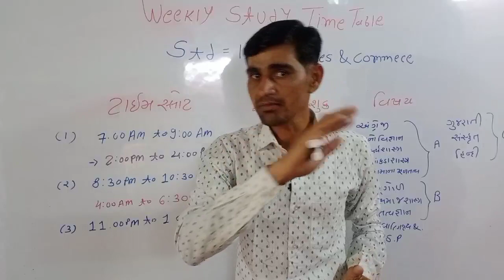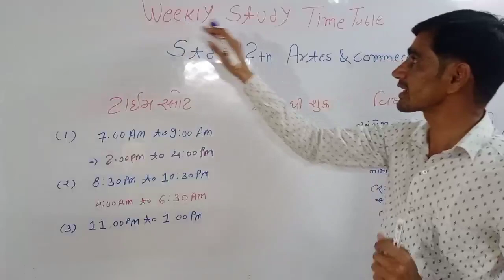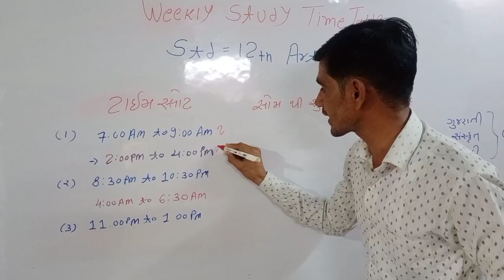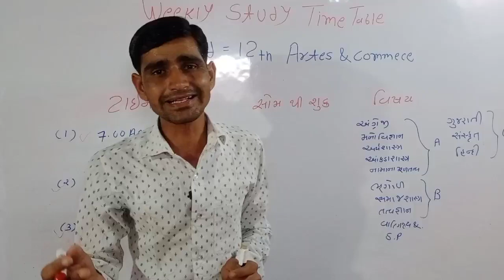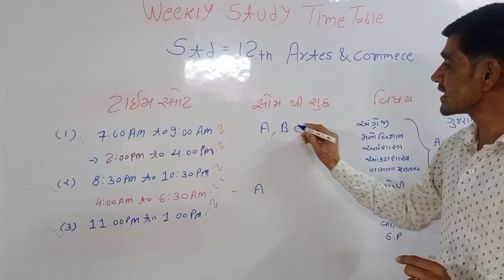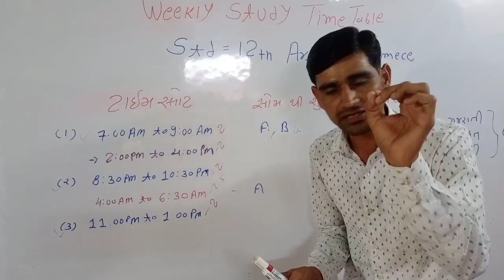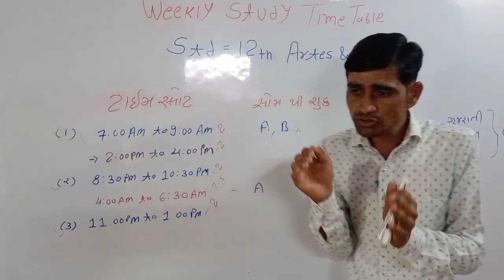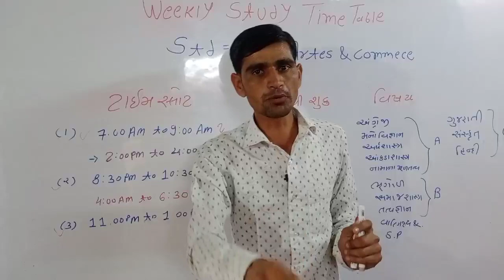Std 12 Weekly Study Timetable ||Best Study Timetable Board Exam || 6 hour study time table || 2021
Hi
I am Bharat Patel welcome to our yputube channel one touch education
Namaskar students this video by best time table for study in 60 days study plan your examination gseb

🙏 વિડીયો તમને જરૂરથી ગમશે અને ઉપયોગી પણ થશે

Video Topick Cover

1) Best Study time table for studants

2) std 12 study time table

3) std 12 studants study time table

4) 60 days preparation plan examination

5 ) weekly study time table  std 12

More Features :
1) Saari important books milengi solved video solutions ke saath
2) Previous year papers, Important PDFs, Question Bank
3) Crash Course, Mock Tests, Quiz
4) India's biggest student's community
& much more

3 Crore se zyada bachho ka bharosa!!